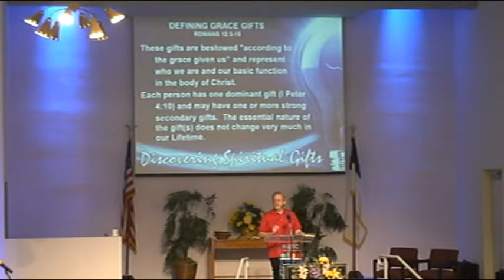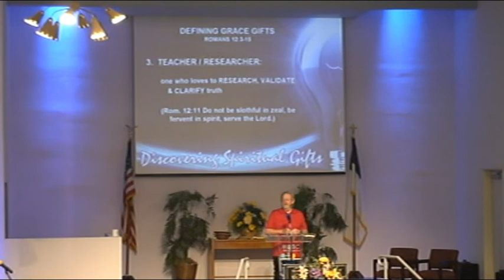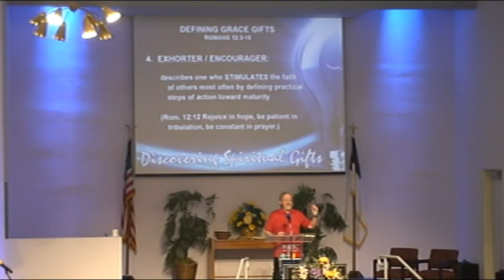2017 07 16 Sermon 1 of 2 @ WABC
1 of 2 by Rev. Mike McIntyre  shares understand and discovering spiritual gifts at White Avenue Baptist Church of Pomona, CA 91766